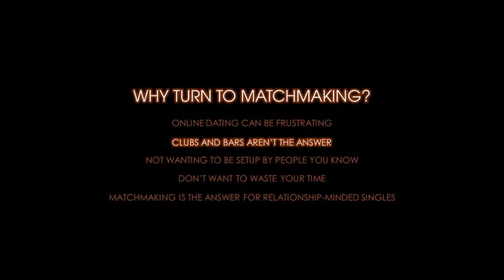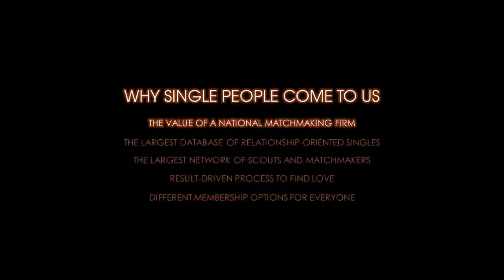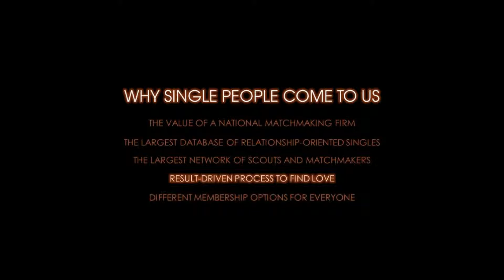How Los Angeles Singles Use Professional Matchmakers to Find Love - Los Angeles Matchmaking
More and more Los Angeles singles are hiring professional matchmakers in their search for love. There are many reasons that singles who are serious about finding love reach out to Caliber Match. Find out why by watching this video!

Here at Caliber Match, we understand how frustrating and difficult dating can be. Whether you’ve tried online dating, dating services, singles events, meeting other singles in bars, or introductions from friends and family, nothing compares to the personal attention and approach of our Caliber Match Los Angeles matchmaker team.

We have options for everyone and our national matchmaking firm can help you, no matter where you live. No matter what you're looking for or what kind of dating advice you're seeking, whether you're a single in Los Angeles, Hollywood, Beverly Hills, Santa Monica, Brentwood, Long Beach or anywhere in between, our Los Angeles matchmaking team is here for you! You have nothing to lose and the love of your life to gain.

Emily Hellman is one of the nation's top relationship experts and matchmakers. She founded Caliber Match based on the principles of integrity, patience, honesty, collaboration and, above all, helping others find love.